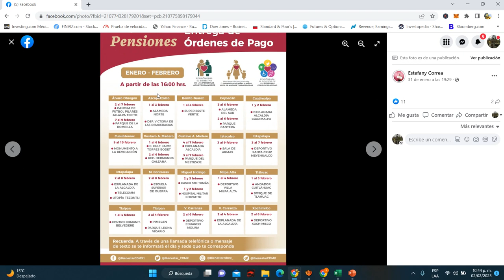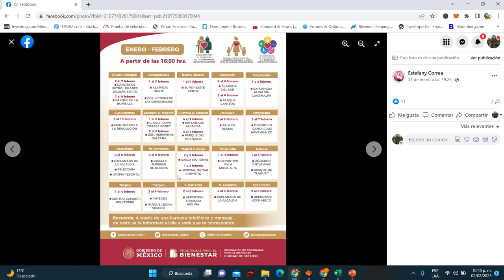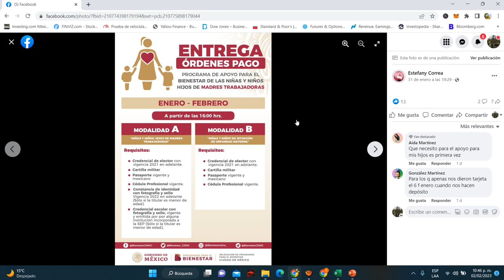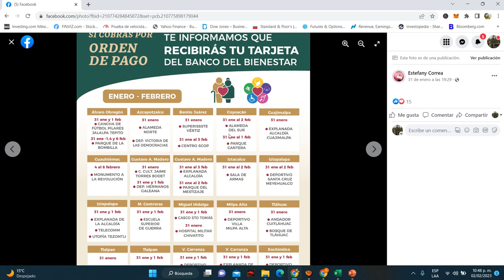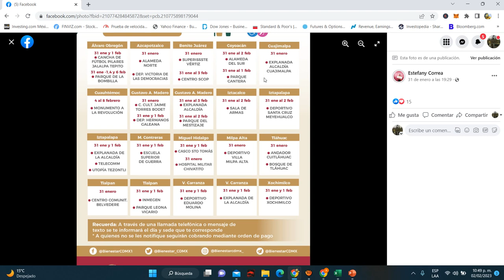BIENESTAR da FECHAS de PAGO Pensión ADULTOS MAYORES y DISCAPACIDAD👵🧓Ve CUANDO COBRAS💰🤑IMPORTANTE😮👆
BIENESTAR DA FECHAS DE PAGO PENSION ADULTOS MAYORES Y DISCAPACIDAD VE CUANDO COBRAS IMPORTANTE